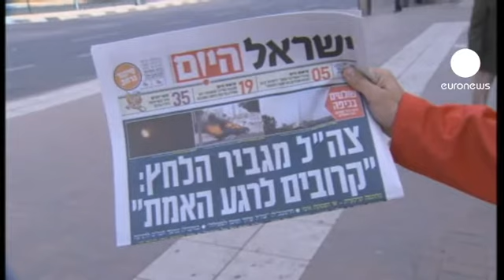Israeli ground offensive 'imminent'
After a night of relative calm over southern Israel, Hamas rockets took to the skies on Monday with Israeli police claiming 45 have been launched most of them intercepted by Israel's "Iron Dome" missile defense system.

No casualties have been reported.

The streets of Ashkelon remain deserted as Israeli citizens follow advice to stay close to home or hunker down in a network of public air-raid shelters.

The conflict is bad for the high street:

"We haven't even opened the cash register. We only leave home to come here and tidy up a bit," said one shopkeeper.

As tentative peace talks take place in Cairo the Israeli army is preparing for a ground incursion massing troops and military hardware on the border with Gaza.

Local media reports that the Israeli army is "stepping up pressure" and many believe a land assault is imminent.

Military sources say that the objective of any ground attack will be to deal severely with the Hamas military machine.

Israel claims that while it is prepared to launch a ground offensive it would prefer diplomacy to bring an end to Hamas rocket attacks.